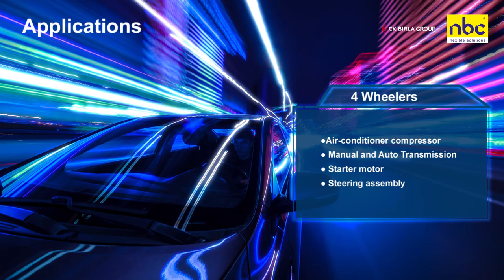NBC Bearings | Needle Bearing Launch | Auto Expo 2020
NBC Bearings takes immense pride in announcing its new launch - Needle bearings at the recently held Auto Expo 2020.

This demand driven product is used extensively by the domestic and international two wheelers and four wheelers OEMs and for industrial applications. Smaller than general bearings, needle bearings are known for their greater load carrying capacity. This advantage allows compact designs and is useful for applications which requires smaller inertial force such as in an engine crankshaft.

NBC Bearings is the product of National Engineering Industries Limited, a part of the C K Birla Group. Founded in 1946, we manufacture a wide range of bearings for the automotive, industrial and railway industries. With capacity of over 200 million bearings each year in more than 1450+ sizes, we serve a host of varied customers across India and 30 other countries in 5 continents.